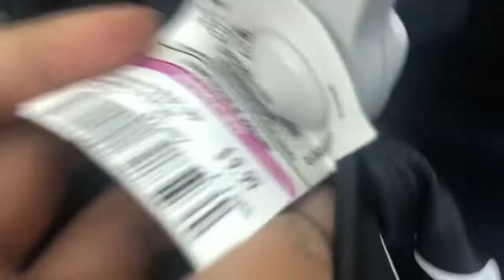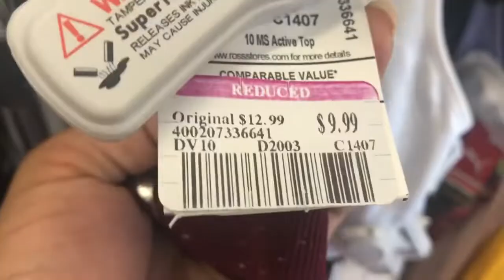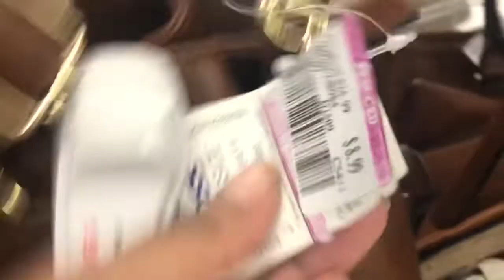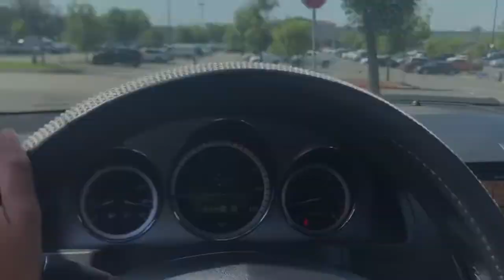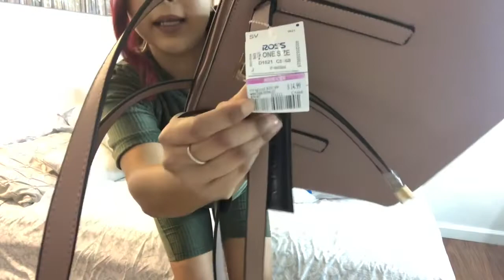Ross is open! First time shopping since quarantine! (Ross Haul)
Hi guys! I was so excited to go to Ross as soon as they oppened & I thought I’d make a video while I’m at it! I hope you enjoy 💕